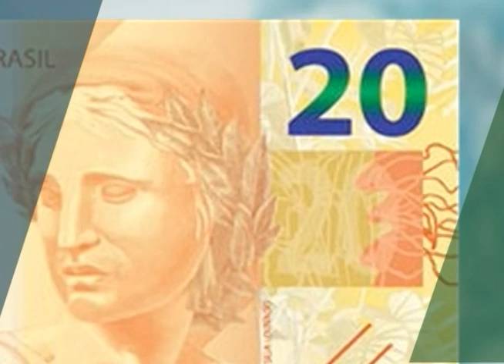Novas cédulas de Real são mais seguras e dificultam ação de falsificadores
PARA VOCÊ - 07.08.12: Já estão em circulação as novas cédula de R$ 10 e R$ 20. As notas contêm novos elementos de segurança para dificultar a ação de falsificadores. Segundo o Banco Central, as cédulas serão substituídas gradualmente. Por isso, não há necessidade de corrida aos bancos. As notas antigas continuam valendo.